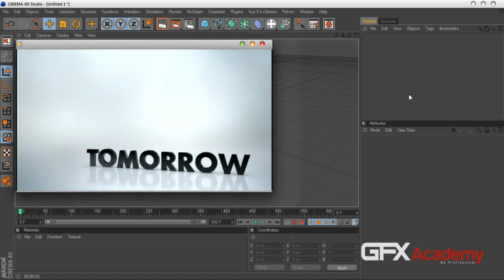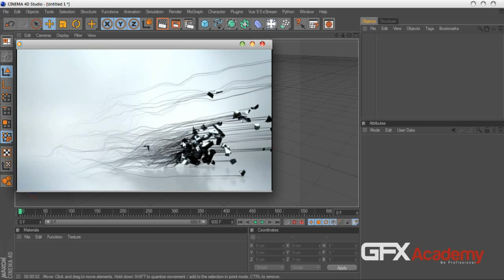مقدمة فاصل mbc2 Tomorrow فاصل التكسير.mp4